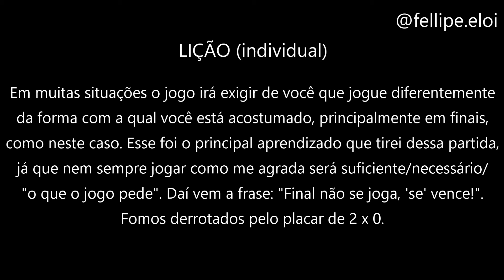Futsal - Final dolorosa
Legenda para tradução:

LIÇÃO (individual)
Em muitas situações o jogo irá exigir de você que jogue diferentemente da forma com a qual você está acostumado, principalmente em finais, como neste caso. Esse foi o principal aprendizado que tirei dessa partida, já que nem sempre jogar como me agrada será suficiente/necessário/"o que o jogo pede". Isso me lembra a frase: "Final não se joga, 'se' vence!". Fomos derrotados pelo placar de 2 x 0.

Faz sentido para ti? Falei besteira? Pessoal, comente aí e solte as críticas, seria uma honra receber seu feedback para continuar evoluindo.